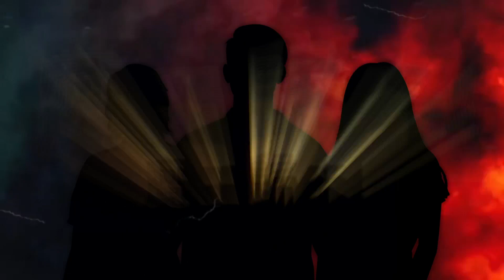20221118 預告 第五十四屆全民「猜歌王」爭霸 ！「討伐魔王」猜歌王（上）！猜歌魔王陳大天 各路勇者來挑戰他了！｜綜藝大熱門